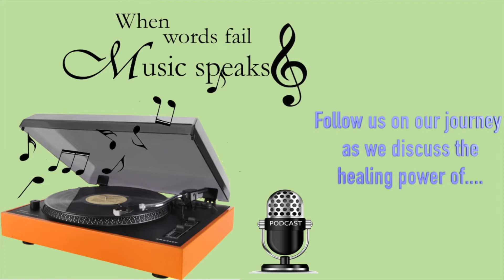Fit For A King - God of fire Reaction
Fit For A King's God of fire is the most brutal song i've heard in awhile. Please join me as we listen together!
When Words Fail…Music Speaks Links

Our Podcast is available on:
Stitcher, Spotify, Apple Podcast, Google Play Store and many many more!